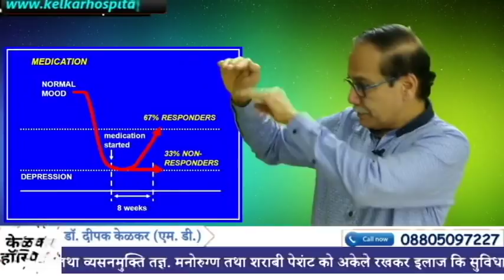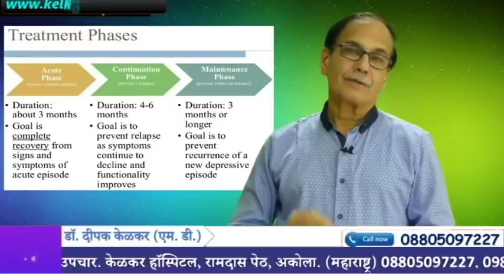Depression Managementडिप्रेशन [उदासिनता नर्व्हसनेस]कैसे मॅनेज करे? Dr Kelkar Mental Illness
• Dr. Deepak Kelkar (M.D.)
• Psychiatrist
• Hypnotherapist
• Psychotherapist,
• De-addiction Specialist
• Sexologist

     3 )Kelkar Hospital Channel